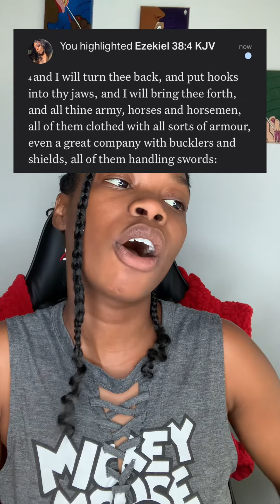Prophetic Warning ⚠️ WOE WOE!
My TikTok: @Lola_Wola 90.2K MOB’n with Christ Jesus.
My prayer TikTok: @Lola_wolaa 3K prayer warriors MOB’n with Christ Jesus.